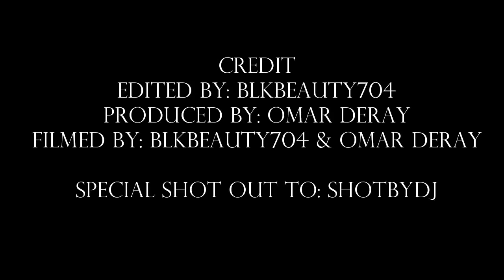Behind The Scenes Filming of Minimum/Maximum Video Shoot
Filmed by: Epic Reels Productions